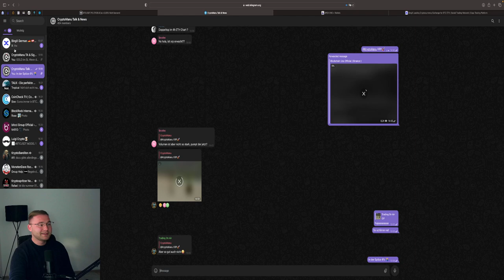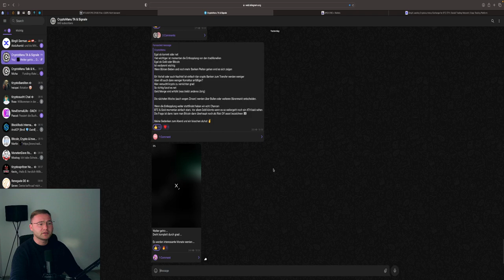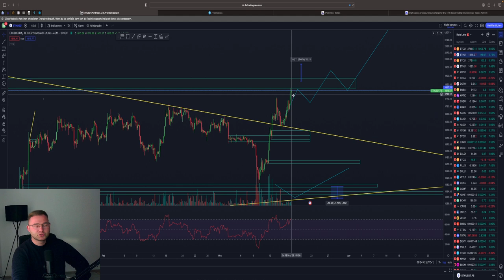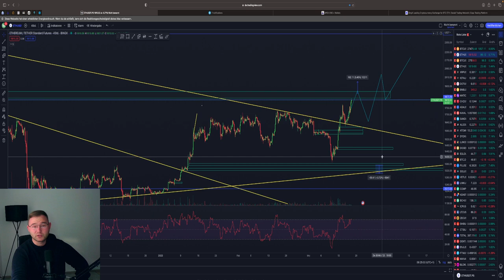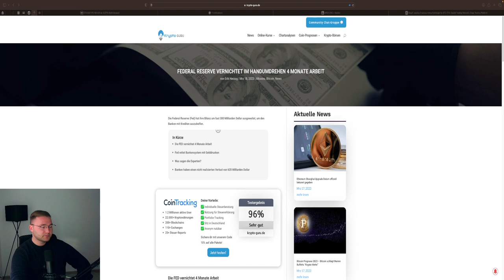BITCOIN PUMP💥🤑 NEXT STEP 30.000$ 🚀 oder CRASH💥⁉️ WICHTIG! BTC & ETH Analyse